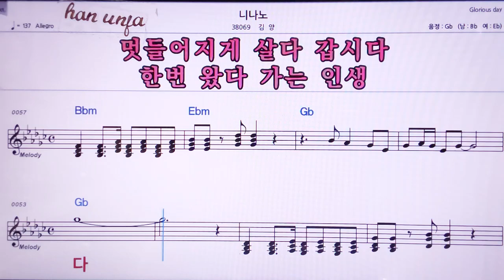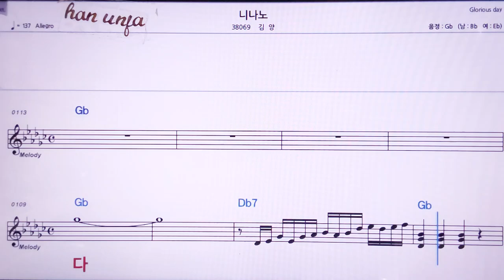💖니나노/김양 👍MR,노래방, 악보, 코드,Karaoke With Sheet Music